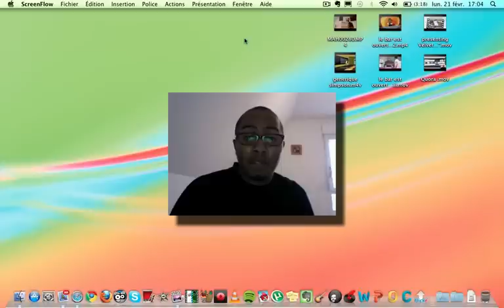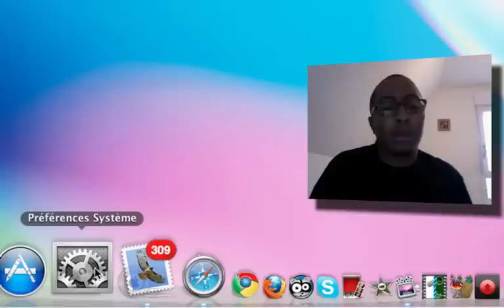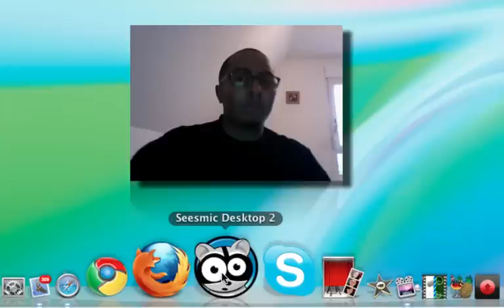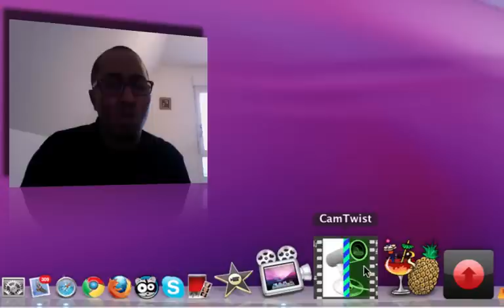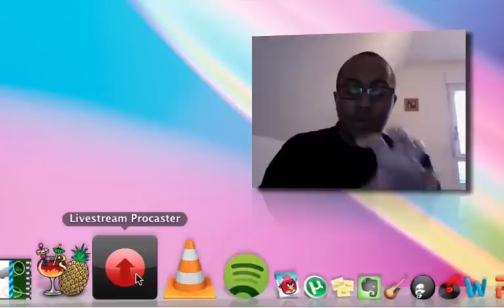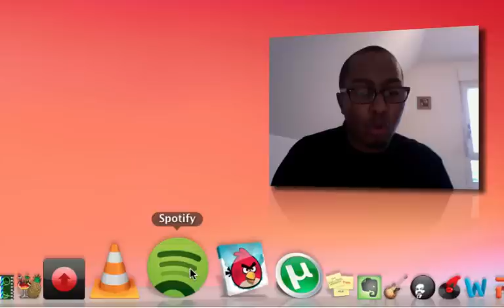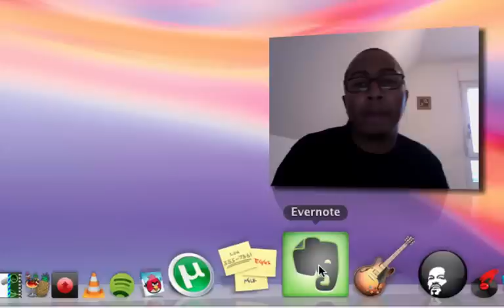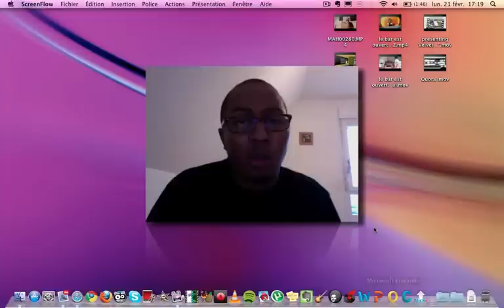Le tour de mon Dock. [Screencast]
Viens voir mon Dock non n'ai pas peur, voilà une vue des applications que j'utilise le plus souvent depuis que j'ai mon MacBook.